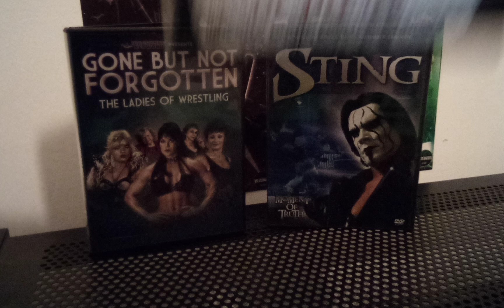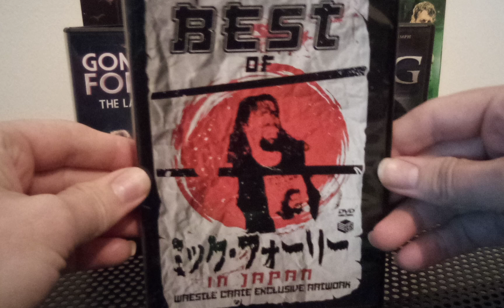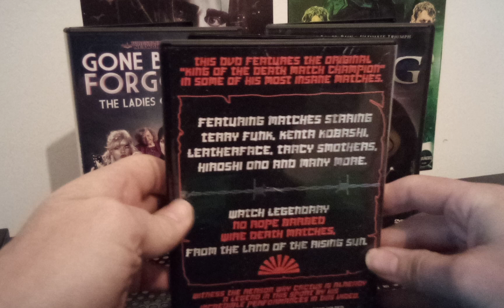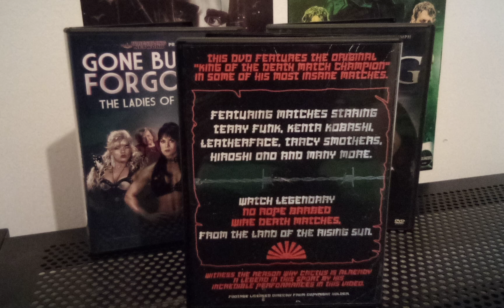Obscure Wrestling DVDS Ep.4: Cactus Jack in Japan (Wrestle crate exclusive)